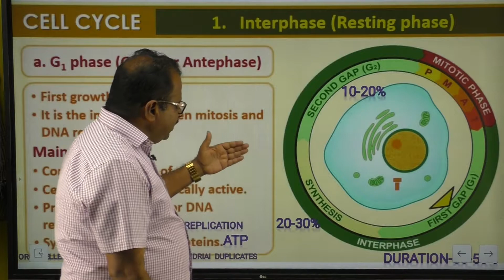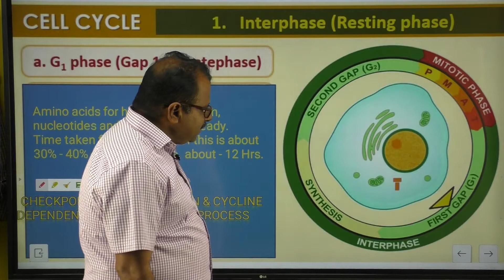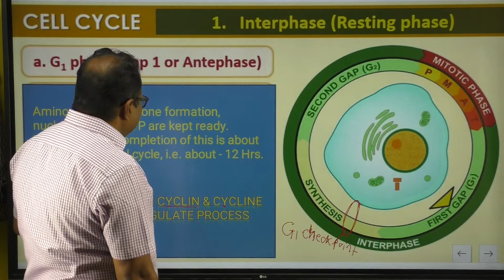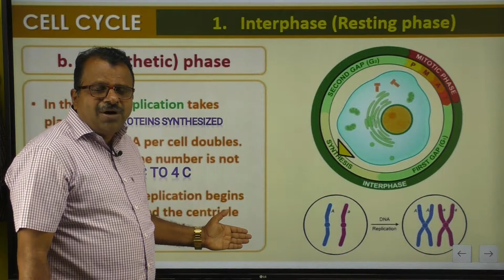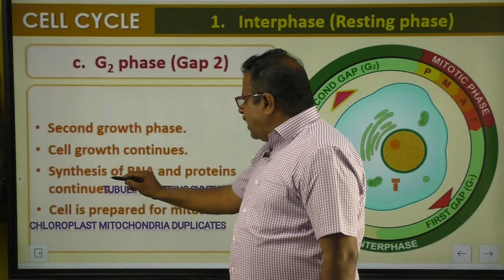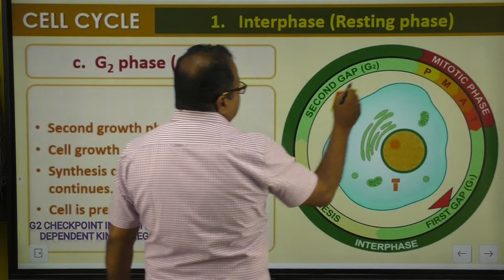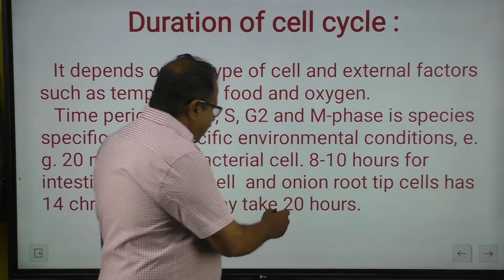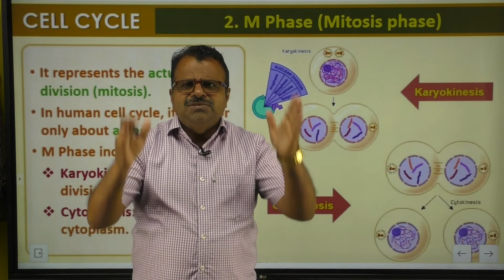L3 Cell cycle & cell division Cell cycle2